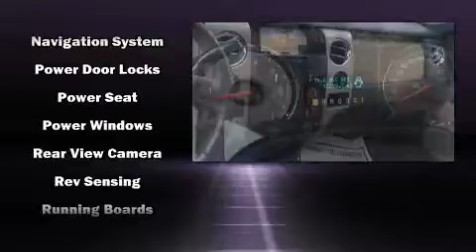2010 Ford F-150 XLT in Moline, IL 61265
Sexton Ford
3802 16th Street

Experience driving perfection in the 2010 Ford F-150. With fewer than 45,000 miles on the odometer, this pre-owned model still has plenty of miles remaining as reliable transportation. Smooth gearshifts are achieved thanks to the powerful 8 cylinder engine, providing a spirited, yet composed ride and drive. It distinguishes itself from the competition with features such as: a tachometer, variably intermittent wipers, a rear step bumper, air conditioning, tilt steering wheel, and much more. Audio features include an AM/FM radio, and 4 speakers, providing excellent sound throughout the cabin. Ford ensures the safety and security of its passengers with equipment such as: dual front impact airbags, head curtain airbags, traction control, ignition disabling, and 4 wheel disc brakes with ABS. Electronic stability control ensures solid grip atop the road surface, no matter how challenging the driving conditions. Our experienced sales staff is eager to share its knowledge and enthusiasm with you. We'd be happy to answer any questions that you may have. We are here to help you.